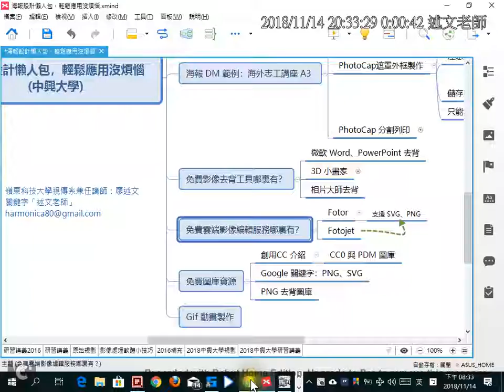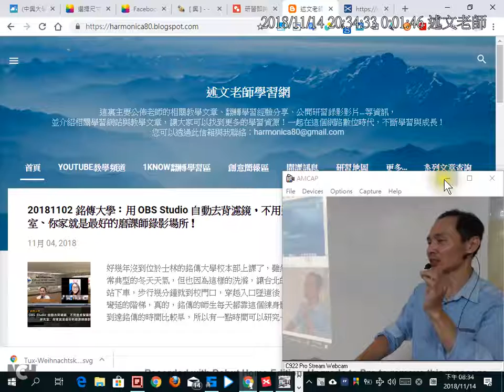18：今日研習進度回顧